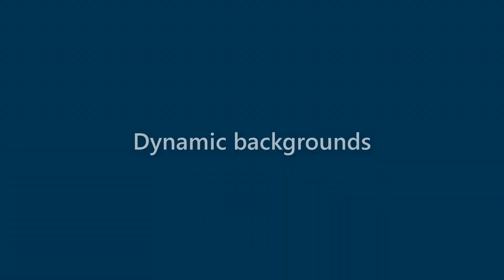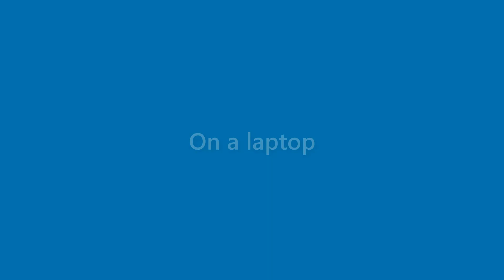Willard Edwards - appearance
Name Look - Willard Edwards - appearance. In this video we present "Willard Edwards" name look and feel in various scenarios.
This video will cover:
How does "Willard Edwards" look as a personal letterhead?
How does "Willard Edwards" look on a business card?
How does "Willard Edwards" look on a computer/laptop screen?
How does "Willard Edwards" look with different background colors?
How does "Willard Edwards" look with various fonts?